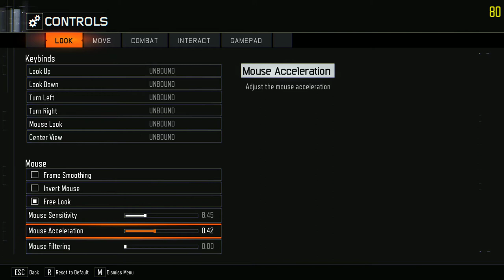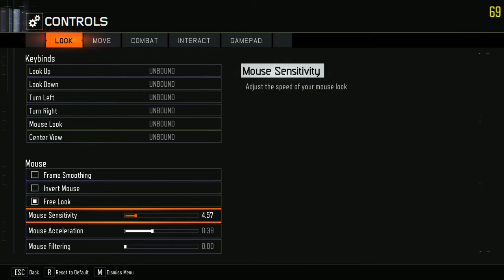Black Ops 3 Bus Depot Gun Game